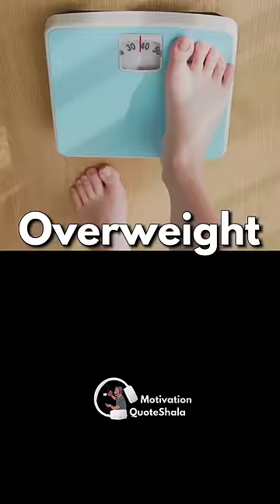3 Mistakes Height कभी Nahi बढ़ेगी 😭 How to Increase Height as Students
3 Mistakes Height कभी Nahi बढ़ेगी 😭 How to Increase Height as Students | Tips to Increase Height |Student Motivation | Teenage Motivation | Motivational Story | Motivation QuoteShala | QuoteWale Bhaiya | KahaaniWale Bhaiya

✅ Topics Covered
How to Increase height as Teenager, Tips to Increase Height,

😭 Overcome the despair with these crucial insights: 3 mistakes that will never hinder your height growth! 🌱 In this empathetic guide, discover the factors that can influence height and how to maximize your growth potential as a student. 💡 From nutrition to lifestyle habits, learn actionable strategies to support your journey towards reaching your full height potential.  Watch now and empower yourself with the knowledge to navigate the challenges of height growth with confidence. 🌟 Don't let setbacks discourage you—embrace these tips and embark on a path towards a taller, healthier you!

Class 9 tak Abhinav Class ka sabse lamba ladka tha
Lekin jab Class 10 aur 11th me Pure 2 sal
Uski height bilkul bhi nahi badhi
“Arey chotu! Mummy ne complain nahi pilaya kya?”
Aur Uske dosto ne use chidhana shuru kiya!
“Ma’am acchanak se meri height badhna kyu ruk gayi!”
Abhinav ne Biology ke ma’am se pucha
3 Esi Galtiya! Jo har Teenager karta hai
Jis se uski body me HGH, human growth hormone
Jo height  liye responsible hai
Uska ka Production kam ho jata hai
Number 1 wali galti toh 99% students karte hai!
Mistake Number 3
Jo teenagers der raat tak jag kar
8 se kam ghante sote hai
Uski height kam badh sakti hai kyoki
Hamari body me sabse zyada amount me
HGH hormone Raat ko sote time deep sleep me release hota hai!
Number 2 Smartphone ki waja se
Zero physical activity se
Overweight aur Obese hoke
Teenagers ke bones me growth plates band ho jati hai
Aur Sabse Khatarnak Mistake Number 1
Har Teenager din me minimum 2 se 3 bar zehar kahat hai!
Jo Body me insulin spike karke
Height Hormone (HGH) ka  production kam kar deta hai!
Kaise? white bread, biscuit aur packed food me ane wala
White Poison jaise Sugar Aur Mainda kha ke!